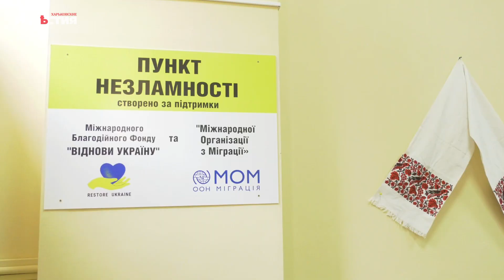В Харкові в гуртожитку юридичного універсітету відкрили Пункт незламності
Наразі у Харкові 200 пунктів незламності. Всі вони обладнані всім необхідним: генераторами, інтернетом, питною водою, місцями для відпочинку. Днями двері відчинив ще один осередок допомоги.